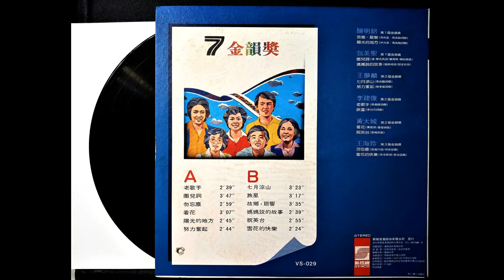七月涼山 / 王夢麟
[ 七月涼山 ]

作詞：馬兆駿 / 作曲：馬兆駿 / 演唱：王夢麟

七月涼山 我倆說出希望
說這地方 是我追求的夢鄉
七月涼山 沒有樓坊 七月涼山
沒有夜晚的車馬嘶鳴 和喧嚷
啊啊啊…啊啊啊啊啊…唔…唔唔唔唔唔

七月涼山 我倆心語奔放
說這地方 是我溫馨地夢鄉
七月涼山 只有我倆 七月涼山
到處洋溢著幸福歡笑 和希望

啊…啊啊啊啊啊…唔…唔唔唔唔唔…
啊…